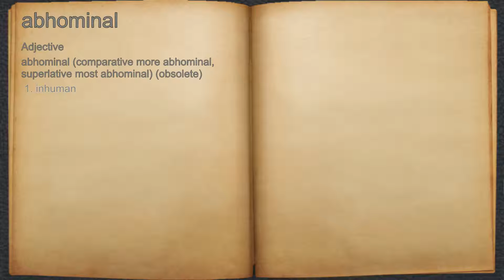What does abhominal mean?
A spoken definition of abhominal.

Intro Sound:
Typewriter - Tamskp